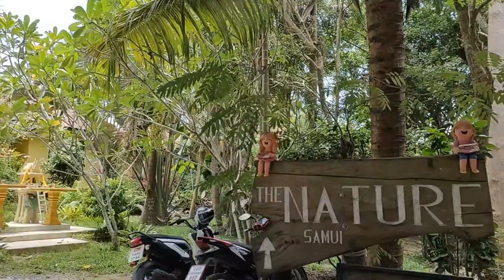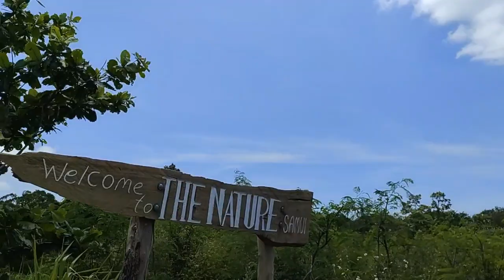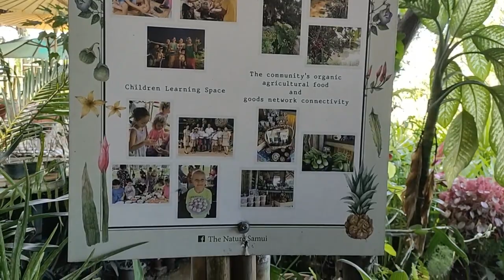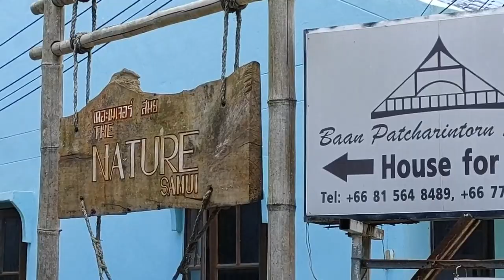Meilleurs restaurants à Koh Samui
Meilleurs restaurants à Koh Samui ? Conseil d'expat : où bien manger à Koh Samui - Bon restaurant près de Fisherman's Village. Comment trouver un bon restaurant à Koh Samui ? où bien manger à Koh Samui ?  où bien manger Bophut ? Je réponds à ces questions dans cette vidéo "Vis ma vie d'Expat à Koh Samui". Dans ce Koh Samui vlog, je partage une adresse d'un bon restaurant à Bophut près de Fisherman's Village, un établissement tenu par des Locaux, Thaïlandais, mais aussi un très joli jardin à visiter.

➡️ Coordonnées de The Nature restaurant
Adresse : 112/9 หมู่ 1 ต Ko Samui District, Surat Thani

➡️ Coordonnées de l'école de cuisine thaïe Infusion Cooking Classes

00:00 Meilleurs restaurants à Koh Samui
00:17 Quels sont les meilleurs restaurants à Koh Samui ? où bien manger à Koh Samui ? Bon restaurant près de Fisherman's Village à Bophut
00:30 Vidéo sur les activités à faire à Koh Samui
00:46 Baan Sawadee Villa près de la plage Koh Samui
01:05  visite du restaurant The Nature à Bophut et de son jardin
08:14 Le repas : Pad Thai, Khao Kluk Ka Pil, Muang kham
08:47 Stéphanie
12:03 Localisation de The Nature restaurant :  comment trouver un bon restaurant à Kho Samui ?
13:02 Baan Sawadee villa à la location baansawadeevillasamui.com
13:20 Avis de mes récents hôtes qui ont séjourné dans ma location près de la plage de Bangpor beach